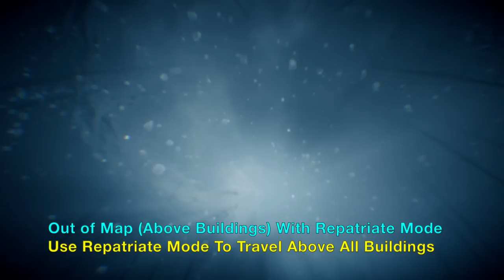Out of Map with Repatriate Trick in Death Stranding: Climb Rooftops in Capital Knot City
Learn how to get out of map in Death Stranding using ladders and repatriate trick on building rooftops. Certain escape ladders on building ruins can be climbed on (but not as smoothly as regular ladders that Sam can use). In addition, some buildings are inaccessible, while some can be climbed. You can use a ladder to climb some of them, while some don't allow it. Video shows many different methods to get to the rooftops, including falling so you can have the whole city under the ocean, which allows you to swim around and look everywhere (including looking down on the freeway of Capital Knot City). If you don't have ladders, you can still climb sloped buildings (like the incinerator building near the beginning of the game). The UCA bridges buildings can also be accessed, and video shows that other players have placed items on the roofs of these buildings. These out of bounds tricks gameplay were made on PlayStation 4 Pro version of Death Stranding.

PSN: edepot